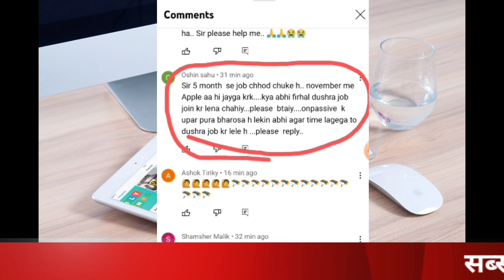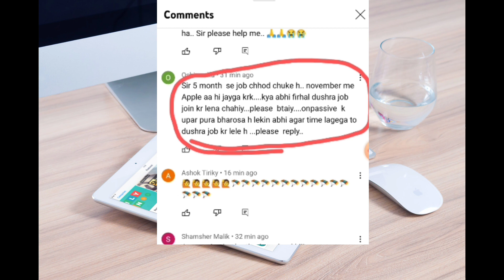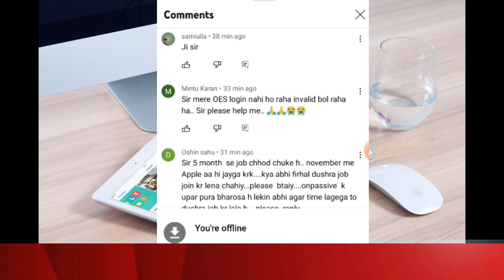onpassive | Onpassive New Update Today | onpassive के founders जॉब छोड़ रहे | क्या करे अब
onpassive
onpassive gofounders
onpassive kya hai in hindi
onpassive company
onpassive bangla
onpassive telugu
onpassive live
onpassive live
onpassive update
onpassive latest update today
ofounder
onpassive latest news
gofounders onpassive
onpassive gofounders
on passive
o founder
ofounders

@ONPASSIVE FOUNDER
@Earning opportunity
@Dr Bill Williams OnPassive Leader @ONPASSIVE /
GO FOUNDERS